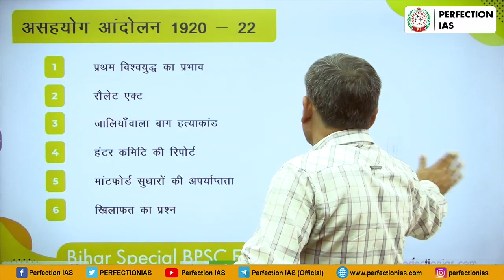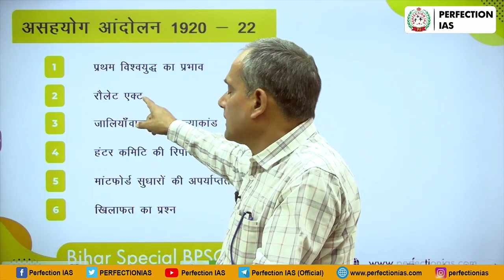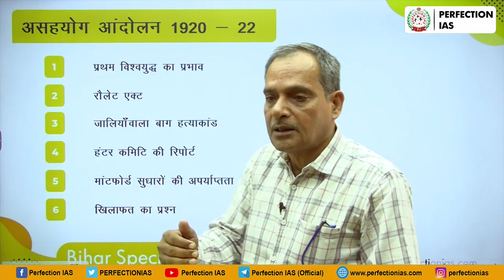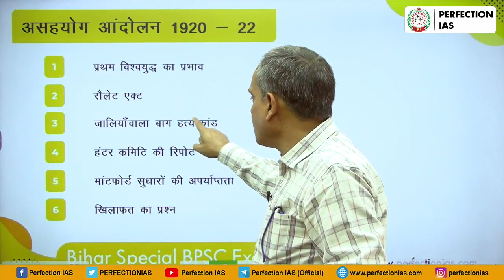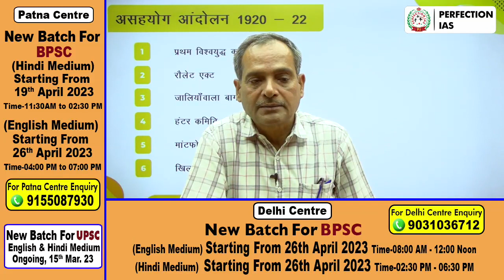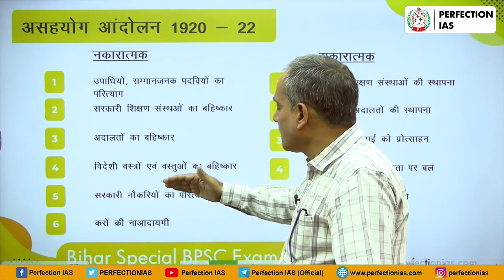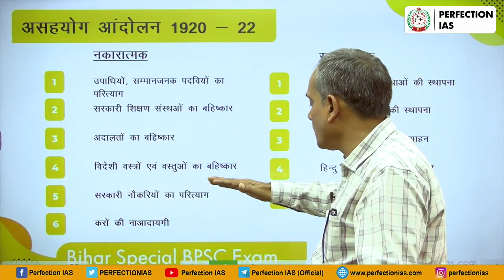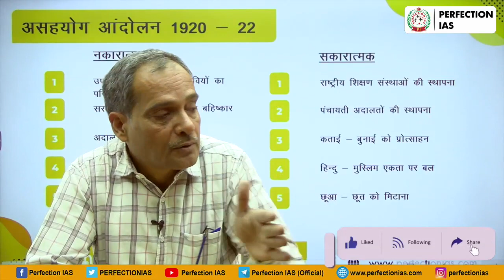असहयोग आंदोलन - खंड : 1 | हिंदी | बीपीएससी मेंस व प्रीलिम्स | PERFECTION IAS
General Science (Explanation Video | Hindi)